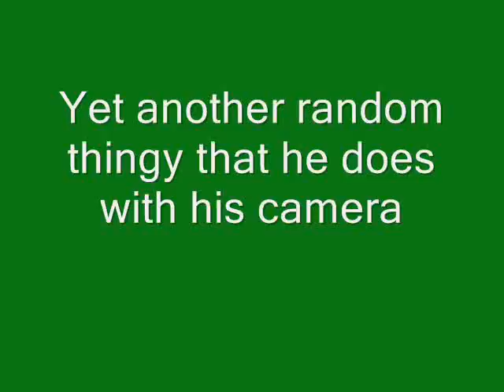i like to fly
I obtained a camera for christmas and this is the first video i have made with it

song= danana - funkoars